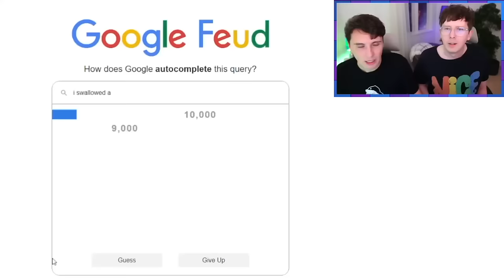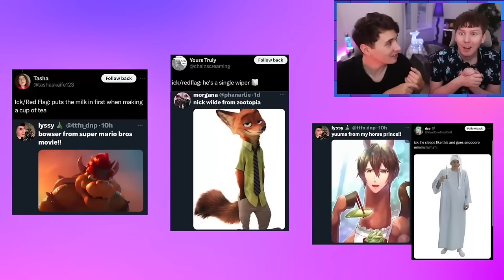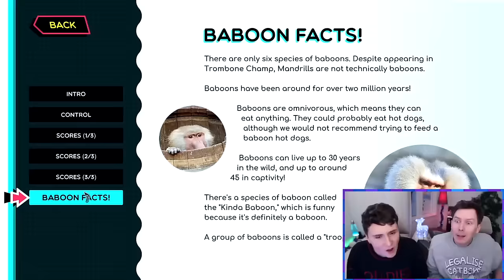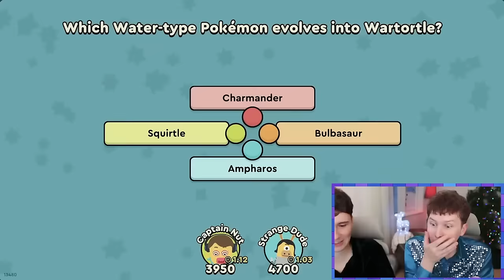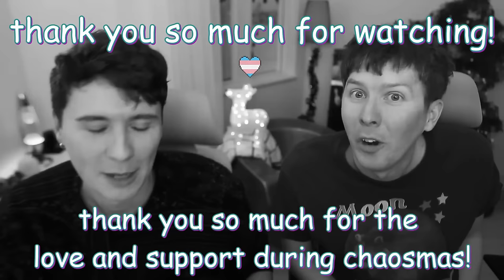dan and phil laughing for 30 minutes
Happy (incredibly delayed) finale of chaosmas! These are all the best laughter moments of gamingmas 2023 to celebrate the revival and our favourite boys, please enjoy!